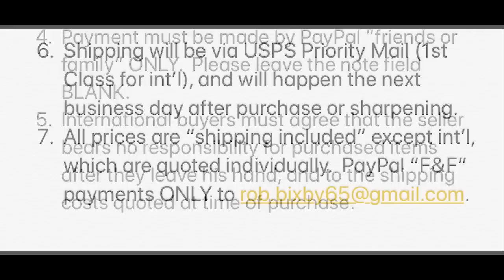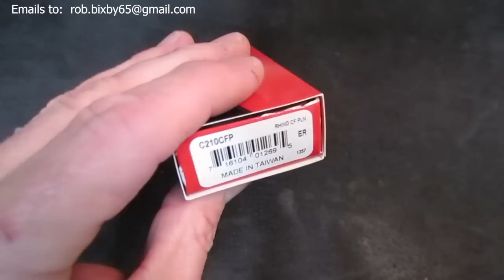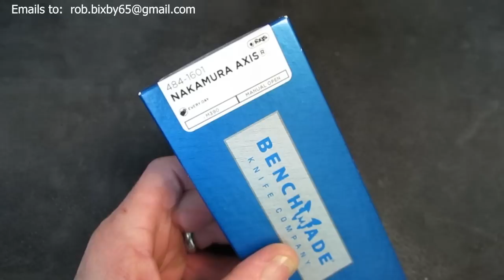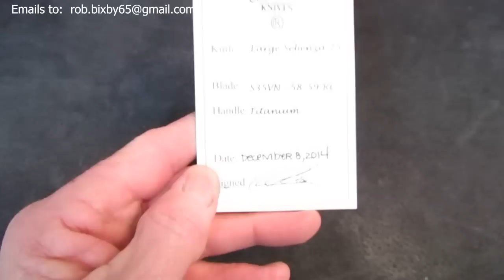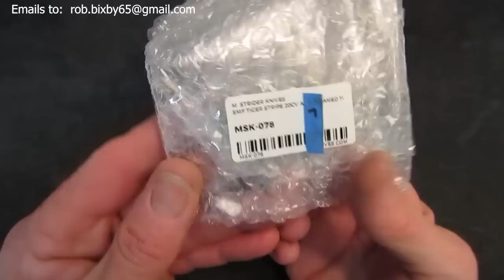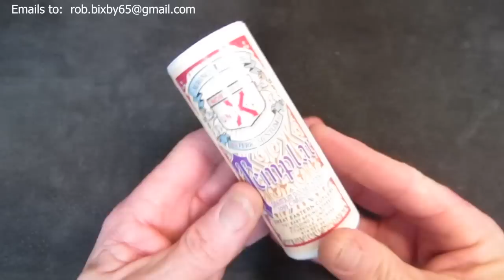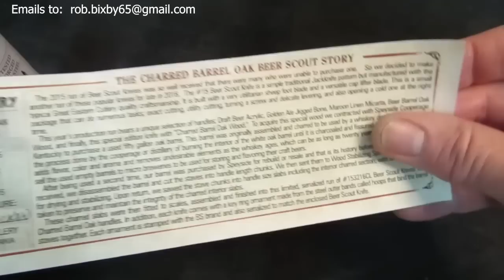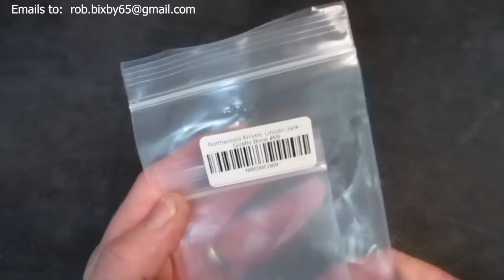KNIFE SALE!!! 12/30/20: Archived Sale Video for Reference Only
1.  In the body, type "I'll take it" and indicate "as is" or "sharpened."

2.  I'll send an acknowledgement email saying "It's yours!  Please go ahead with payment..." if it's available.  If it's already sold, I'll say that.  If it's pending payment, I'll let you know that too.

3.  After I send your acknowledgement email, you'll have 30 minutes to complete your purchase, or you'll lose your place in line.  If you want back in, you must send another "I'll take it" email.  Note:  This rule applies only on Thursday evening.  If I receive your email after going to bed on Thursday, I'll indicate a time limit in my response, usually 8-12 hours.

5.  International buyers must agree that the seller bears no responsibility for purchased items after they leave his hand, and to the shipping costs quoted at the time of purchase.
6.  Shipping will be via USPS Priority Mail (1st Class for int'l), and will happen the next business day after purchase or sharpening.

7.  All prices are "shipping included" except int'l, which are quoted individually.

8.  All sales are final.  Returns for refund will only be accepted if an item was misrepresented in an objective way by the seller.  If no erroneous statement was made by the seller, the buyer bears sole responsibility for observing the video segment and asking pertinent questions about an item prior to purchasing

Here's the list of items available in this sale:

3:50   Darrel Ralph DDR Mad Maxx: SOLD!
6:43   ZT 0400 Scavenger: SOLD!
8:26   Lon Humphrey Rustic Bravo (TAP): SOLD!
10:14 Boker Plus Kwaiken Tuxedo (CF, Copper):  SOLD!
12:05 Spyderco Para 2 (OR, Rex45, TAP): SOLD!
14:03 Spyderco Para 2 (BRN, S35):  SOLD!
15:34 Spyderco Para 2 (Jade, DLC, M4, TAP): SOLD!
17:18 Spyderco Para 3 LW (Red, M390):  SOLD!
18:52 Spyderco Para 3 (BLU/OR, Rex45):  SOLD!
20:18 Spyderco Manix 2 (Jade, DLC, M4, TAP):  SOLD!
21:45 Spyderco Yojimbo 2 (Jade, M4): SOLD!
23:13 Spyderco Ikuchi:  SOLD!
24:43 Spyderco Rhino:  SOLD!
26:18 Benchmade 484-1601 Nakamura (TAP):  SOLD!
28:30 Benchmade 535GRY-1 Bugout (TAP): SOLD!
30:20 Chris Reeve Lg. Sebenza 25: SOLD!
32:24 Hinderer XM Slippy Slicer (TAP): SOLD!
34:00 Strider MSK-078 SMF:  SOLD!
35:41 Andre De Villiers Impi (TAP):  SOLD!
37:37 GEC Northfield #06 Crusader: SOLD!
38:56 GEC Tidioute #15 Beer Scout:  SOLD!
41:14 GEC Tidioute #46 Whaler: SOLD!
43:10 GEC Northfield #93 Ram Foot:  SOLD!
44:40 Queen Joe Pardue RV-1W Hawkbill:  SOLD!
46:28 Smith & Sons Mudbug:  SOLD!
48:07 Northwoods Delta Jack:  SOLD!
49:42 Northwoods Bear Lake:  SOLD!
51:14 Northwoods Lincoln Jack:  SOLD!
53:11 Northwoods Hawthorne Jack (TAP):  SOLD!
54:41 1959 Bulova Diamond Dial Dress Watch: SOLD!
57:52 Casio Duro:  SOLD!